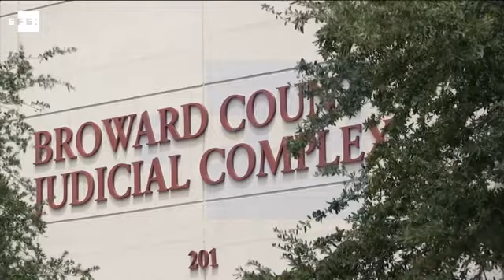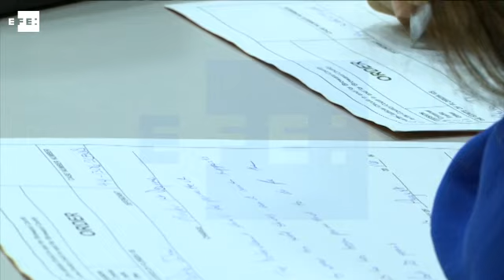La defensa de Ibar sigue luchando por su libertad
Fort Lauderdale (EE.UU.), 1 sep (EFE/EPA).- (Imagen: Cristóbal Herrera) La defensa del español Pablo Ibar, a la espera de juicio en EE.UU. después de la anulación de la condena a muerte que le fue impuesta en el año 2000, presentó un recurso de apelación contra la decisión de un juez que le negó la libertad condicional, señalaron hoy a Efe los abogados.